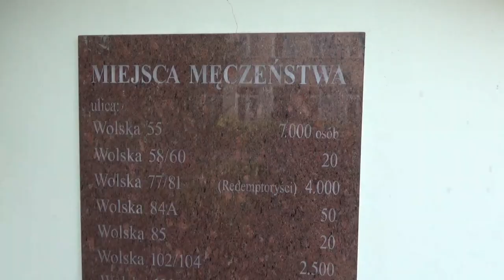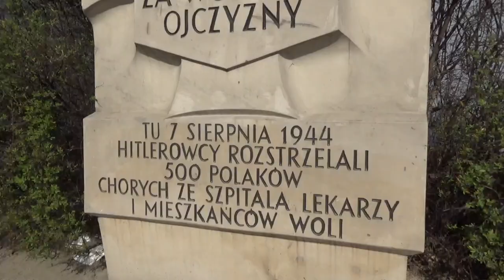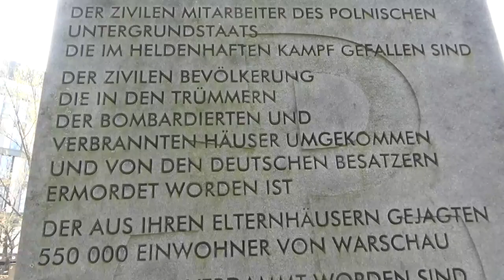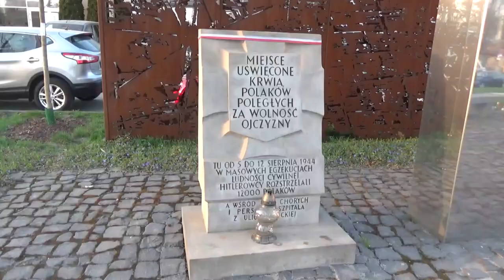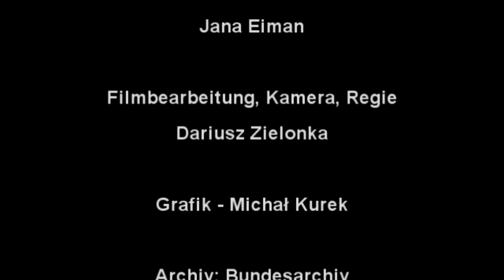Das Massaker von Wola / Warschauer Aufstand 1944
Kurz nach Ausbruch des Warschauer Aufstandes im August 1944 wurde auf Befehl Heinrich Himmlers die im Wesentlichen aus SS-Einheiten und Abteilungen der Ordnungspolizei bestehende „Kampfgruppe Reinefarth“ zum Sturm auf das von der Polnischen Heimatarmee besetzte Wola befohlen. Im Verlauf der Kämpfe kam es – vor allem zwischen dem 5. und 7. August – neben brutalen Übergriffen vielfach zu Massenexekutionen an der Bevölkerung. Die Zahl der in diesen drei Tagen ermordeten polnischen Zivilisten wird auf etwa 30.000 geschätzt. Bis zum 12. August 1944 verloren nach Schätzungen sogar bis zu 50.000 Einwohner Wolas ihr Leben. Die von Adolf Hitler bestimmte Aktion sollte den Kampfwillen der polnischen Truppen brechen, ihnen den Rückhalt durch die Bevölkerung entziehen und so den deutschen Einheiten erwartete Verluste im Häuserkampf ersparen. Dieses Ziel wurde nicht erreicht. Das Wola-Massaker war, gemessen an den Opferzahlen, das größte Kriegsverbrechen auf europäischem Boden im Zweiten Weltkrieg.